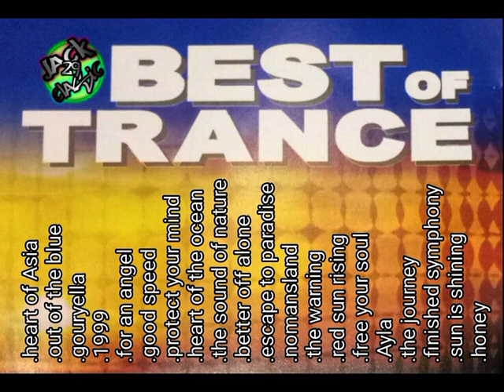best of trance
. gouryella
.1999
.for an angel
.godspeed
. protect your mind
.heart of the ocean
.the sound of nature
.better off alone
. escape to paradise
. nomansland
.the warning
.red sun rising
.free your soul
.Ayla
.the journey
. finished symphony
.sun is shining
.honey